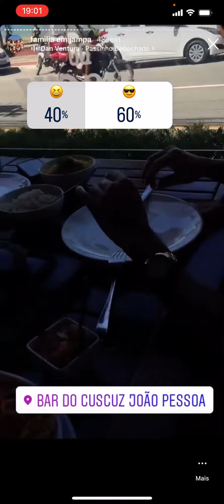bdc bar do cuzcuz joao pessoa muito top daxo por ai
segue no instagram: @osvaldo_daxo